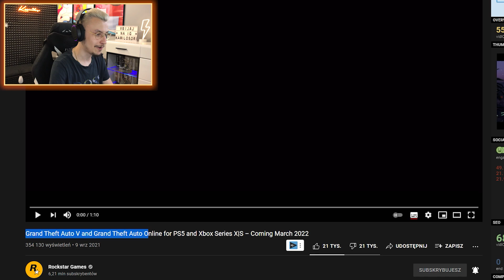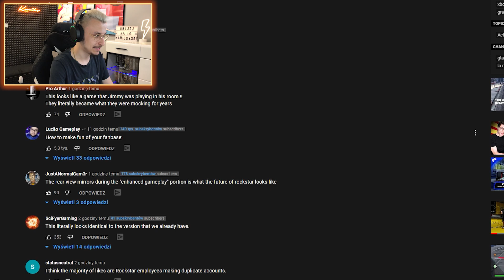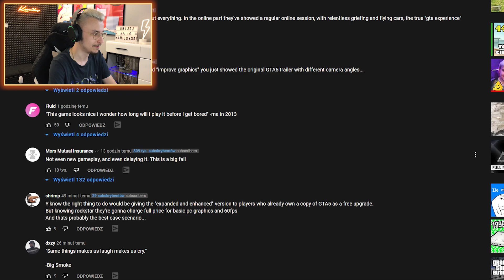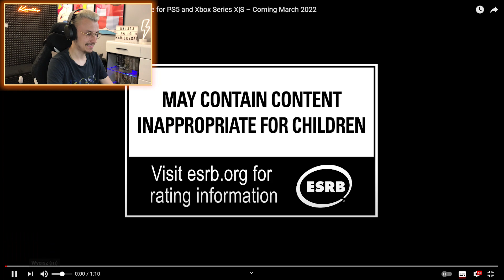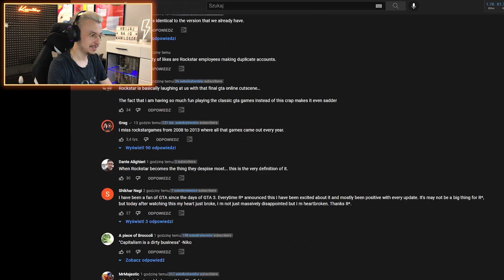REAKCJA na TRAILER NOWEGO GTA… 😤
ZOSTAW SUBA PO WIĘCEJ FILMÓW Z GTA V
Sprawdź moje socialki: